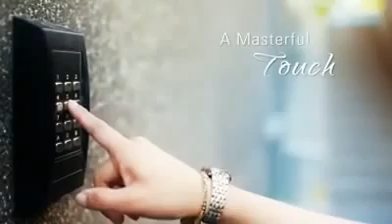AppleOne Banawa Heights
Live Like in San Francisco. AppleOne Banawa Heights—a 2.8-hectare private and exclusive residential development in Good Shepherd Road, Banawa, Cebu City.

Inspired by the scenic and park-like setting of the Pacific Heights in San Francisco's Bay Area, AppleOne Banawa Heights introduces the "Private Cluster Concept."

The innovative concept is a group of stand-alone buildings, grouped together with separate entrances and porches which give unit-owners more privacy with only two-six units per floor.

AppleOne Banawa Heights offers three different housing concepts: the Towers, the Villas and the Mansionettes.

With Victorian themed house designs, each of these concepts will have their own amenities, complete with parking units at the basement of each building.

Homeowners will enjoy a keyless access control in each private cluster entrance to ensure security and exclusivity. With its premeditated location, AppleOne Banawa Heights is close to various schools, churches, hospitals, banks, supermarkets and public markets, restaurants and fast food chains.